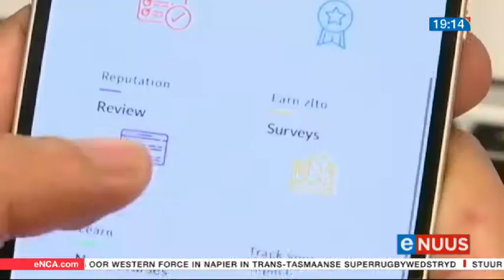Jong entrepreneur veg terug teen armoede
Kaapstad, 28 Mei - 'n Jong entrepreneur van Mitchells Plain het 'n toepassing ontwerp om armoede te help hokslaan.
Dié toepassing stel jong mense in staat om klein takies te voltooi, daarvoor betaal te word en terselfdertyd werkservaring op te doen.